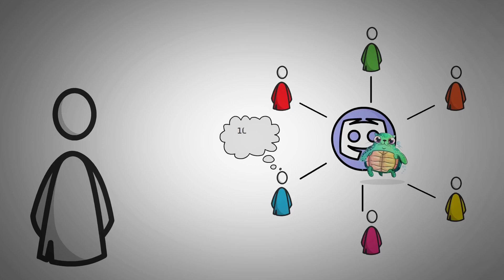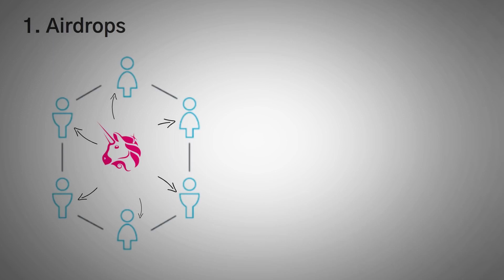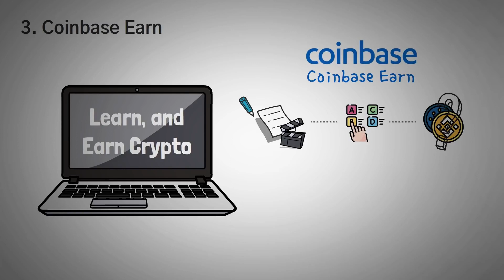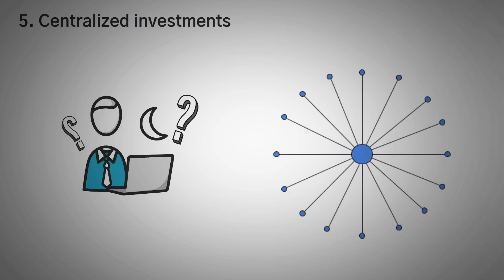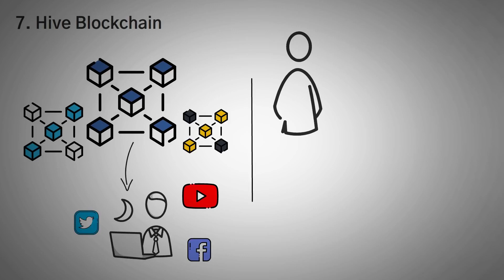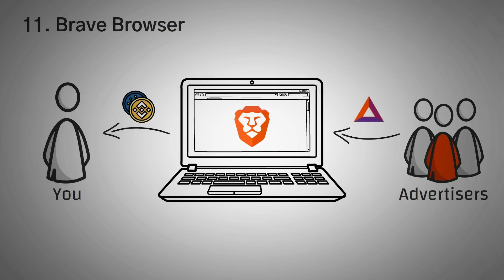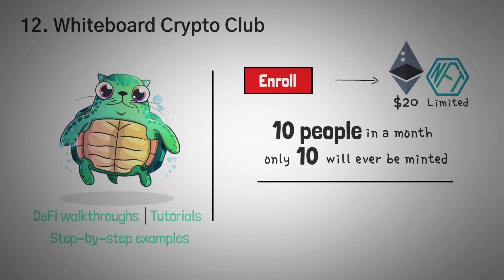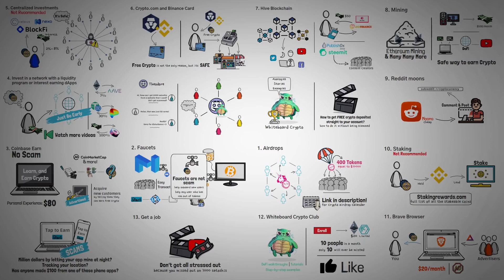Cómo obtener Crypto Gratis sin ser ESTAFADO: 13 Métodos Reales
Hay muchas formas de ganar criptomonedas gratis, ¡pero en esta lista hemos recopilado las mejores formas que también evitan las estafas!